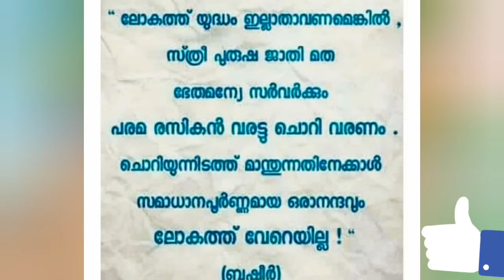വൈക്കം മുഹമ്മദ് ബഷീറിനെ കുറിച്ച്;നിർബന്ധമായും അറിഞ്ഞിരിക്കേണ്ടത് /iv News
വൈക്കം മുഹമ്മദ് ബഷീറിനെ കുറിച്ച് പത്താം ക്ലാസുകാരൻ്റെ കുറിപ്പ്